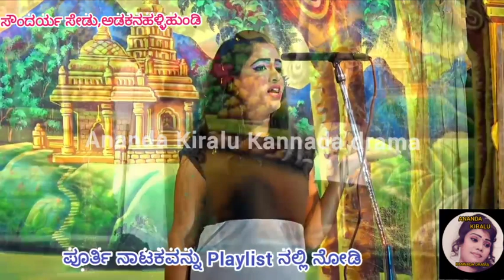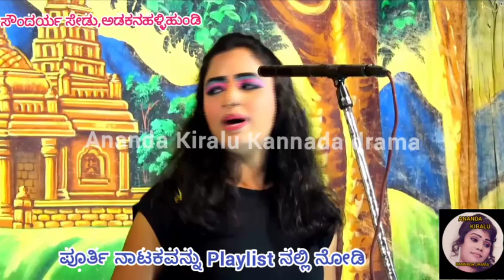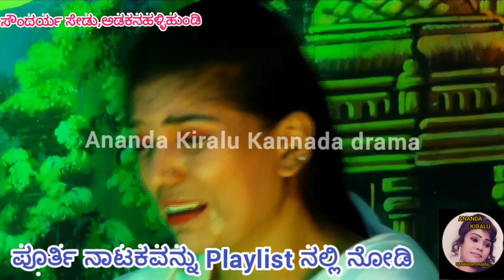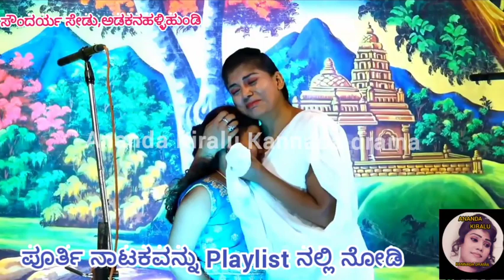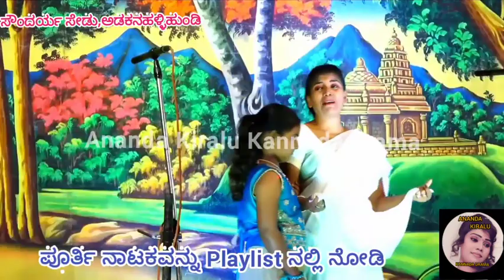17ನೇ ಸೀನ್,ಸೌಂದರ್ಯ ಸೇಡು, ಅಡಕನಹಳ್ಳಿಹುಂಡಿ,Soundarya sedu drama